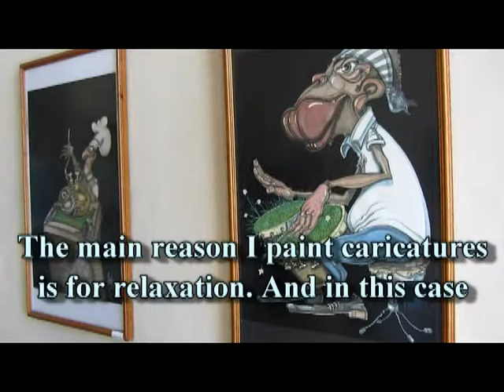Galeria "Marti 320" Artist: Daniel Acebo Rodriguez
A beautiful art gallery in Trinidad, Cuba with artist painter Daniel Acebo Rodriguez.